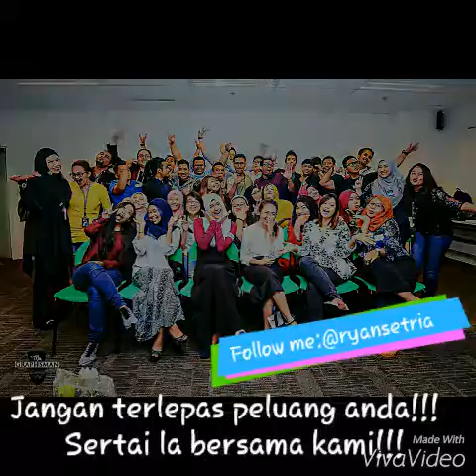Radio Varsiti 1st Batch - 15 secs Promo Video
This was very memorable for me as I had very much enjoyed this special class held by MediaCorp Radios Channel Warna 94.2FM and Ria 89.7FM and I've learnt a lot from the DJs themselves personally and learnt how to be an effective communicator.. This video was submitted but 'someone' mislooked and forgot to add it to the official promo video.. Hahaha. But it's OK.. The important thing is that we had fun doing it.